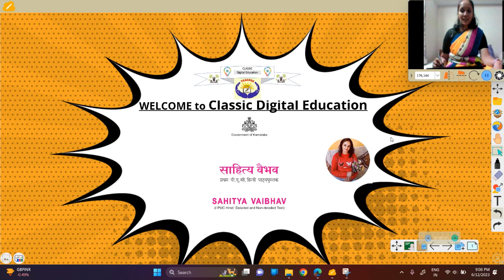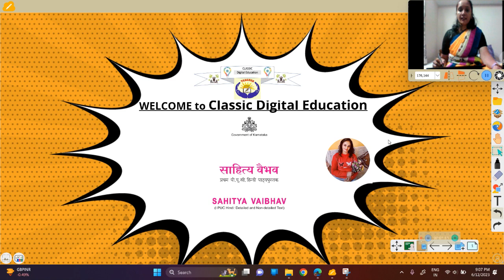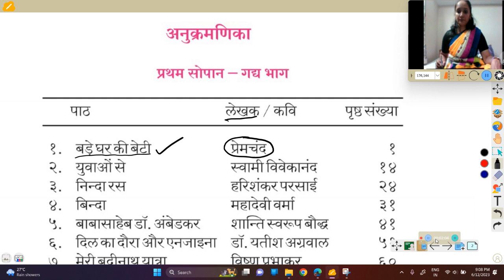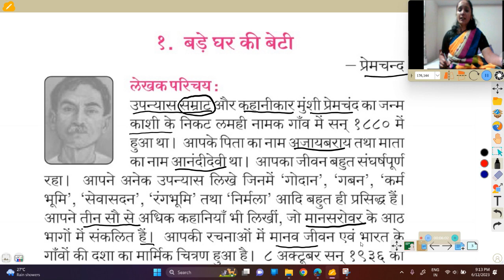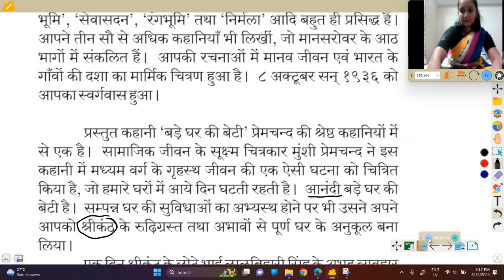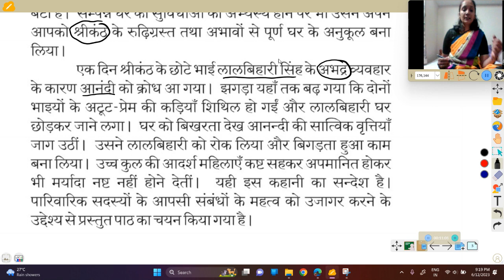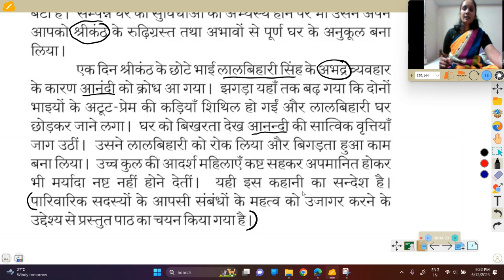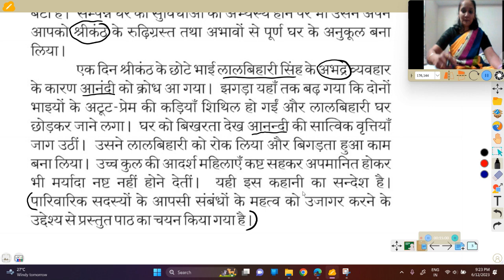बड़े घर की बेटी - प्रेमचंद प्रथम . पी. यू Karnataka PU पाठ्यक्रम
पाठ का लेखक परिचय,  छोटा सा सारांश और कहानी का उद्देश्य